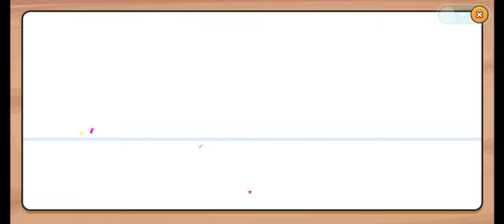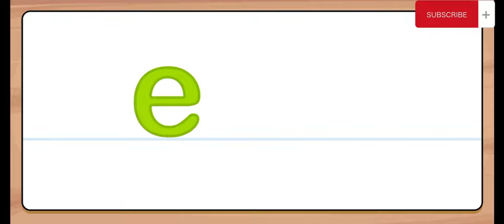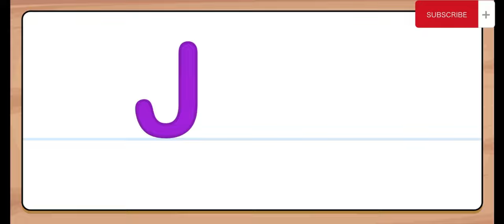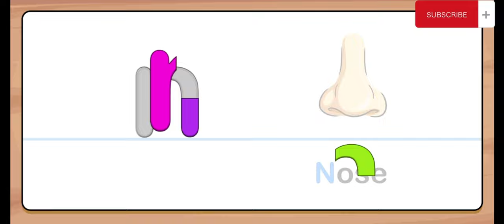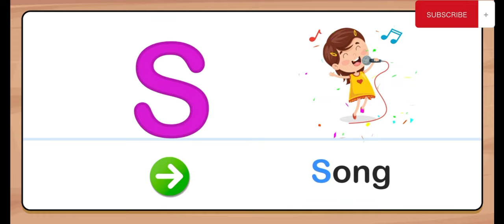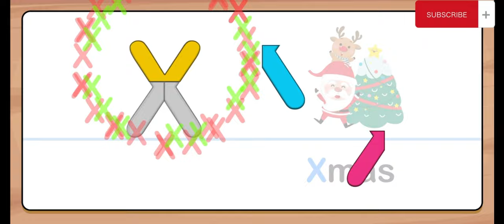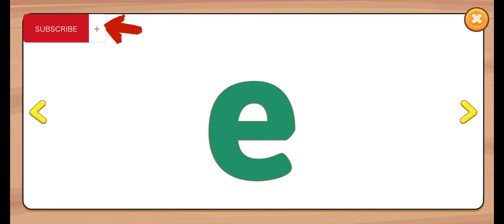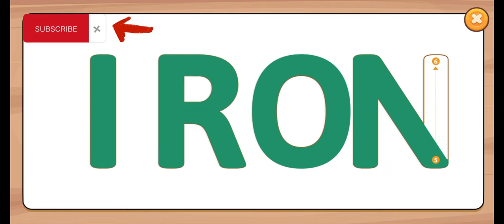Toddlers, kindergarten learning videos, kids a to z reading, preschool learning videos for 3 years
Phonics Song, Learn Abc and Preschool Rhymes for Kids

A – APPLE
B – BABY
C – CANDY
D – DIAMOND
E – ELEPHANT
F – FAIRY
G – GLASSES
H – HAND
I – IGLOO
J – JELLY
K – KEYBOARD
L – LADYBUG
M – MONKEY
N – NEEDLE
O – ORANGE
P – PONY
Q – QUEEN
R – RAINBOW
S – SPIDER
T – TIGER
U – UMBRELLA
V – VIOLIN
W – WHALE
X – XYLOPHONE
Y – YO-YO
Z – ZEBRA